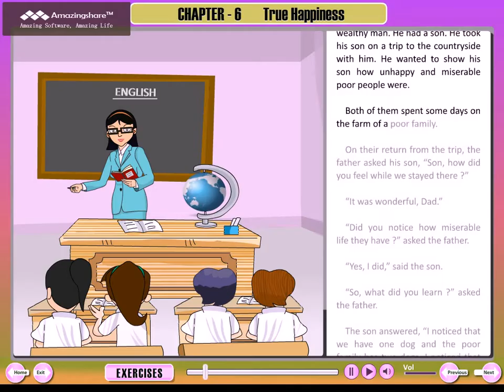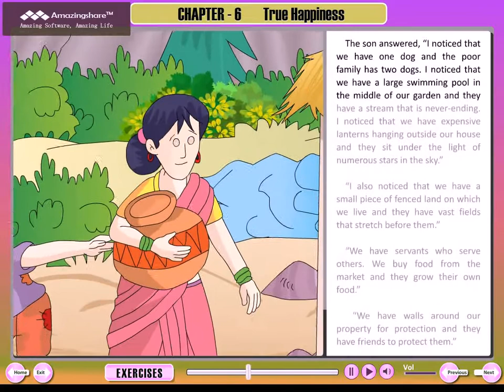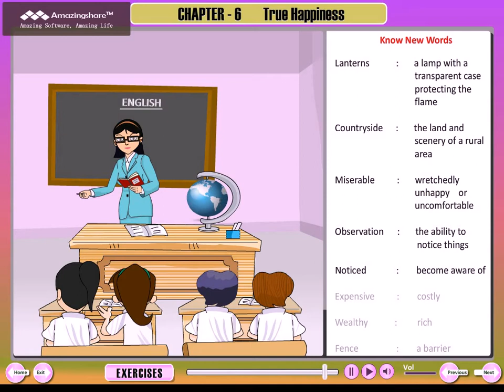Class 4 English Chapter 6 True Happiness